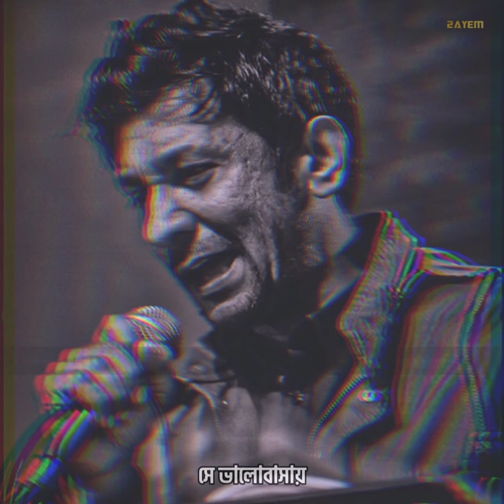Avash title track - lyrical short video।আভাস - লিরিকাল শর্ট ভিডিও